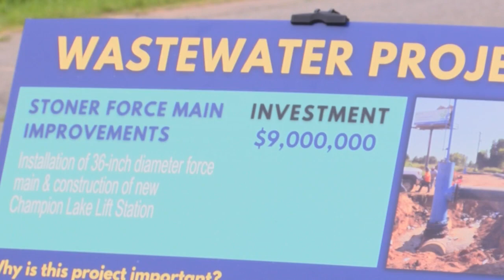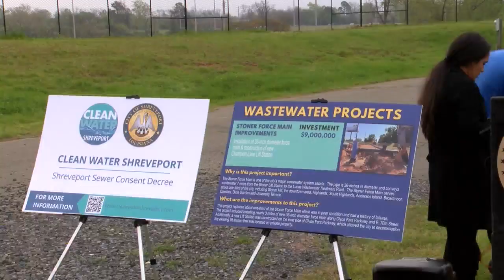Shreveport's mayor will make a pitch to city council for street improvements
Mayor Tom Arceneaux is looking to spend money to fight blight and repair lights.